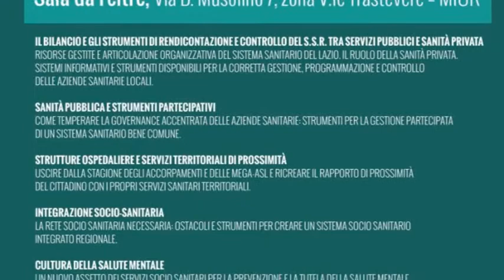Tavolo regionale sanità m5s: 5 proposte per la sanità del Lazio. Interventi dal pubblico: E. Ferraro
1- Il bilancio e gli strumenti di rendicontazione e controllo del S.S.R. tra servizi pubblici e sanità privata
2-Sanità pubblica e strumenti partecipativi
3-Strutture ospedaliere e servizi territoriali di prossimità
4-Integrazione socio sanitaria
5-Cultura della salute mentale